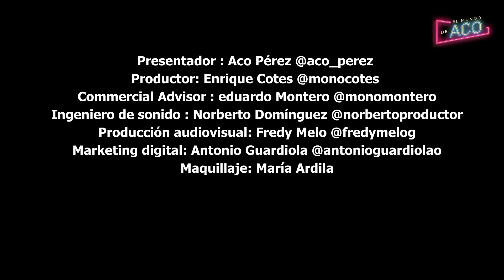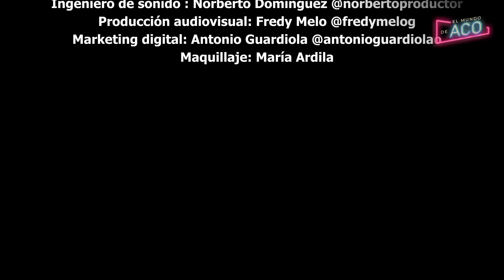JAIME PEREZ PARODI 32 AÑOS JUNTO A DIOMEDES DIAZ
El Mundo de Aco